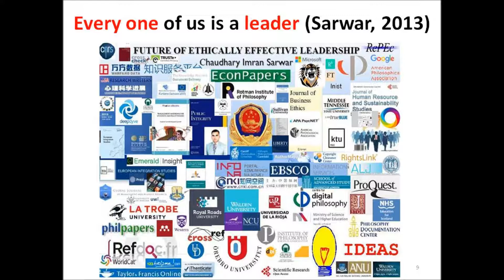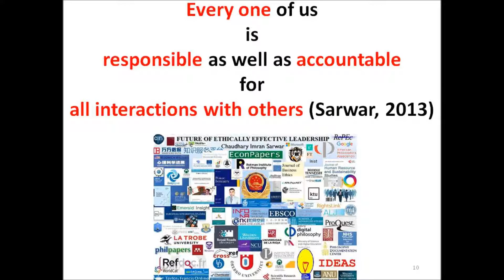EU lawmakers propose cuts in aid to Turkey tied to membership bid